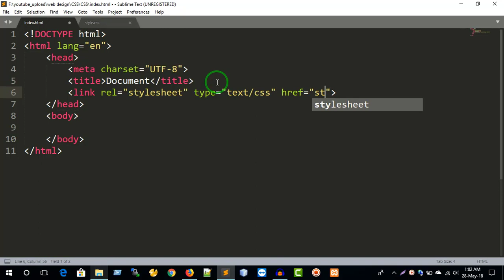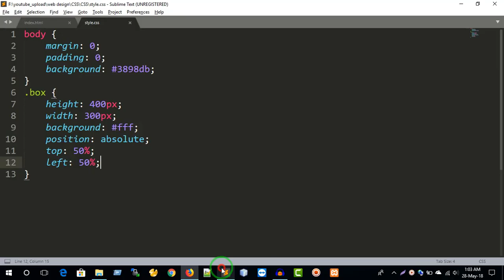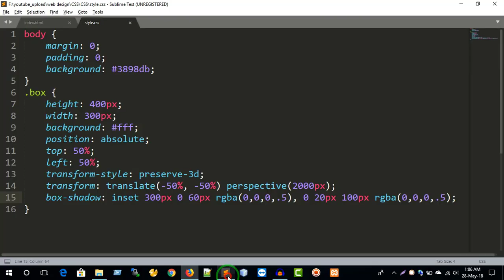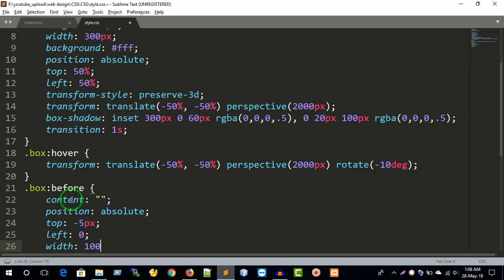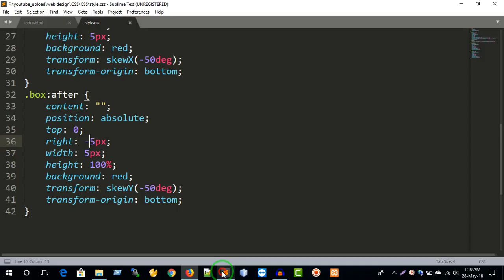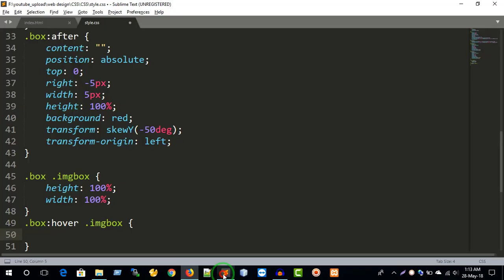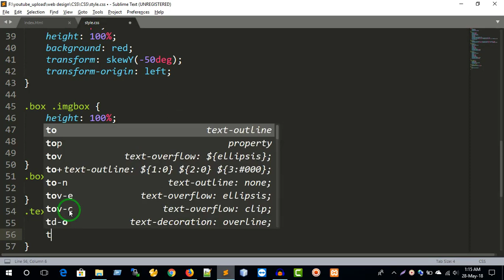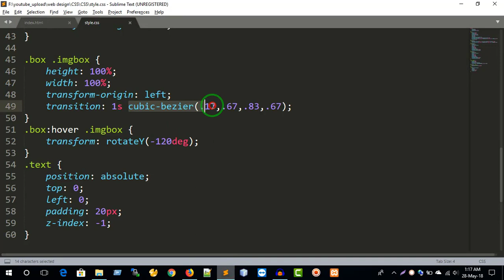3D Flip Hover Effects - CSS3 Hover Effects Pure Html CSS 3D Flipping Image Html5 CSS3 Tutorial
3D Flip Hover Effects  -  CSS3 Hover Effects   Pure Html CSS 3D Flipping Image   Html5 CSS3 Tutorial